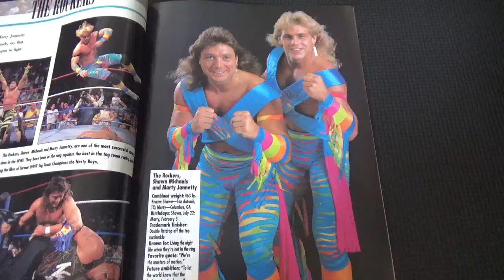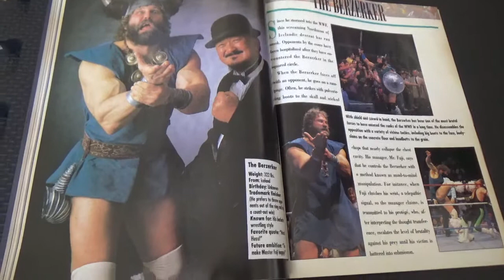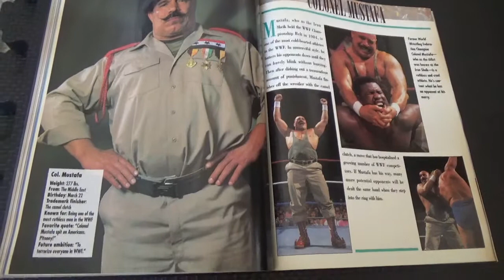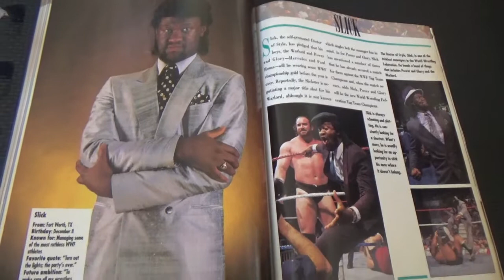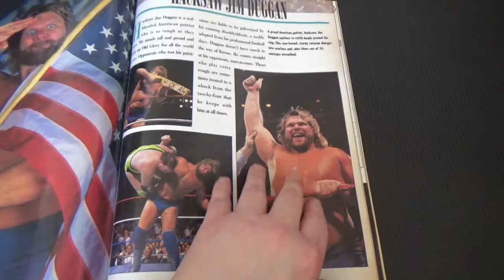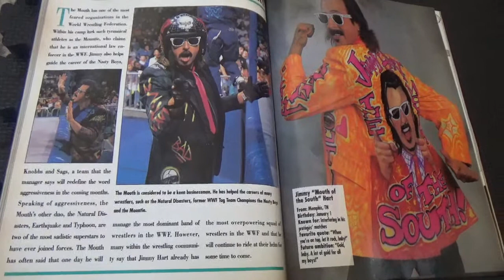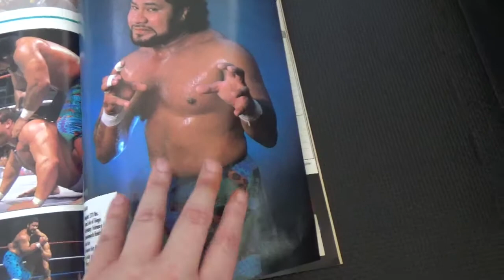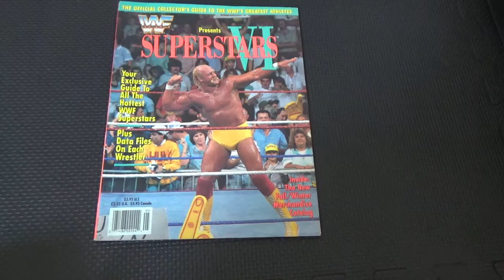WWF Superstars 6 1991 Part 2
LOOK THROUGH WWF Superstars 6 from 1991 Part 2